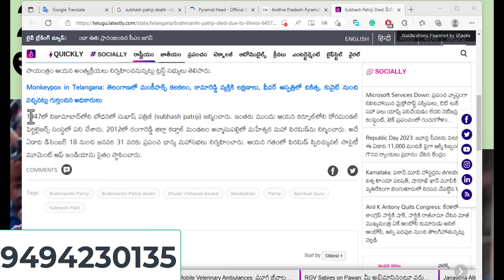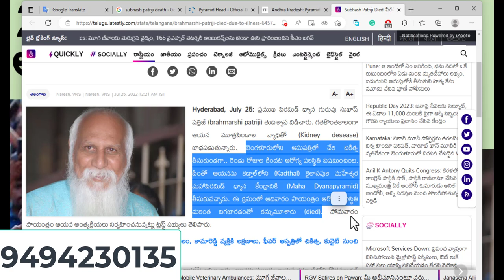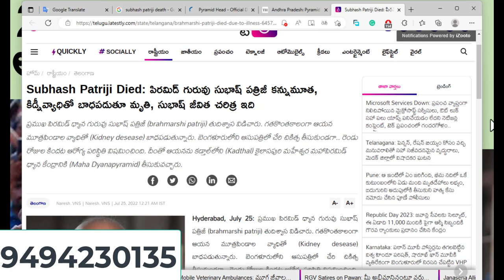పిరమిడ్ శక్తి ఉత్తదే అని నిరూపించిన సుభాష్ పత్రి Pyramid Patri